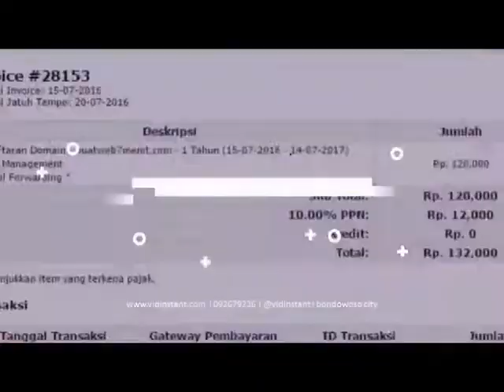peluang usaha stokis minyak ikan blackmores di Langsa Aceh Hub 081282707458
ual Deep Squa Terdekat - Harga Murah & Grosir July 20213 hari yang lalu — Beli Deep Squa terdekat & berkualitas harga murah 2021 terbaru di 100 KAPSUL DEEP SQUA HNI HPAI Squalene Minyak Hati Ikan Hiu.J